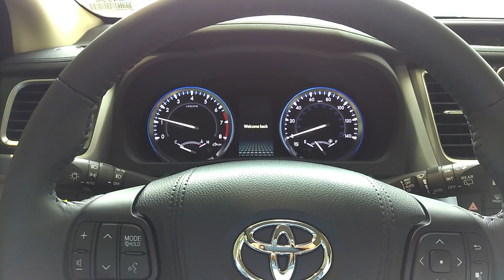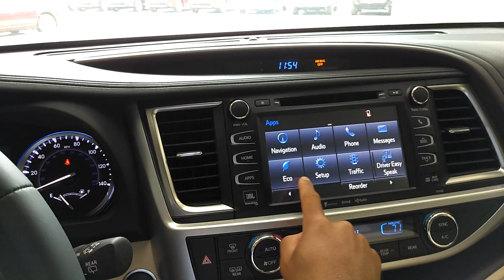Walk-around 2016 Toyota Highlander Limited Platinum 3362881190